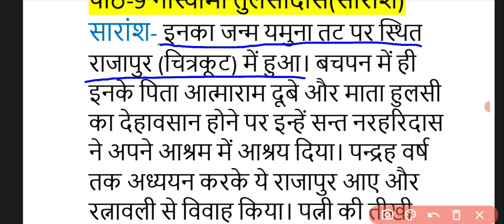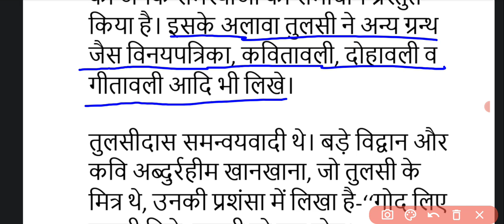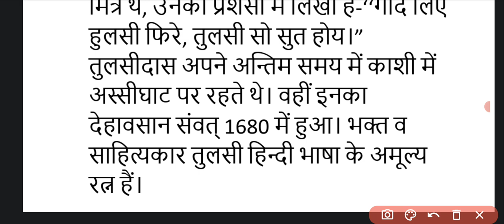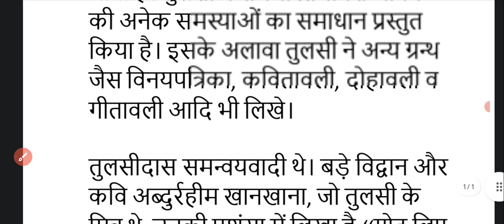कक्षा 8 महान व्यक्तित्व | पाठ 9 गोस्वामी तुलसीदास | पाठ का सारांश |class8 mahan vyakatitva chapter 9